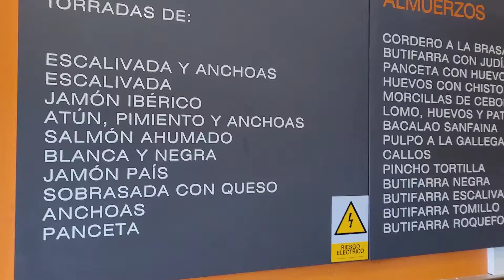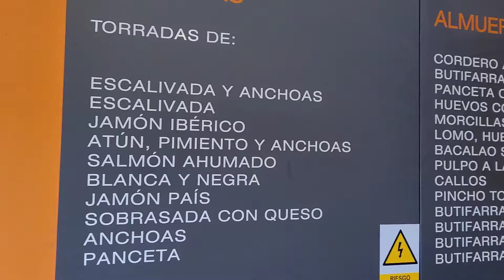El Completo de Butifarra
En éste video los llevo al municipio de Caneyes, provincia de Barcelona, España, para ir al Restaurante La Taberneta, donde hicimos un rico desayuno, y que les recomiendo si tienen la oportunidad de ir, pues se trata del COMPLETO DE BUTIFARRA, que lleva cebolla caramelizada, queso, escalivada y en un pan de bocadillo que está muy pero muy bueno.

Canal dedicado a la gastronomía y el buen comer del TeamPierina2016, presentado por el rapero MrE13 (Papá de Pierina) de la cuenta Instagram @pierinas2016, donde podrás encontrar distintas recetas de cocina, así como conocer diferentes locales de comidas y muchos buenos momentos para su entretenimiento.